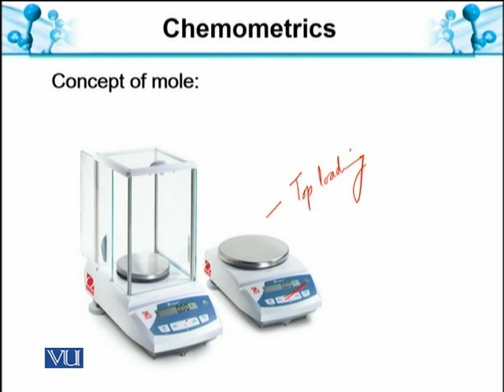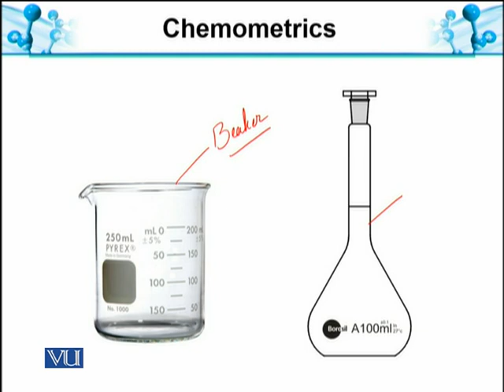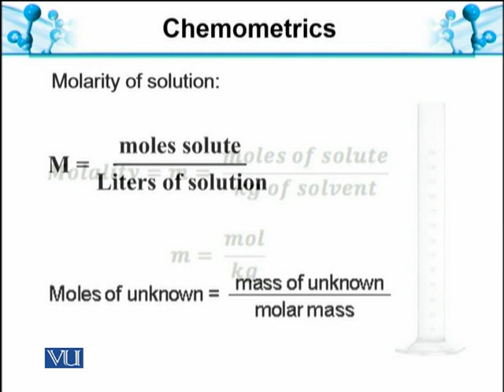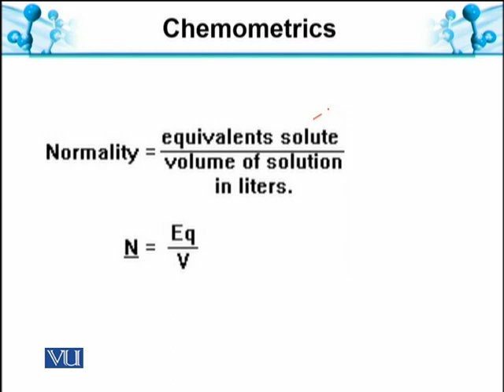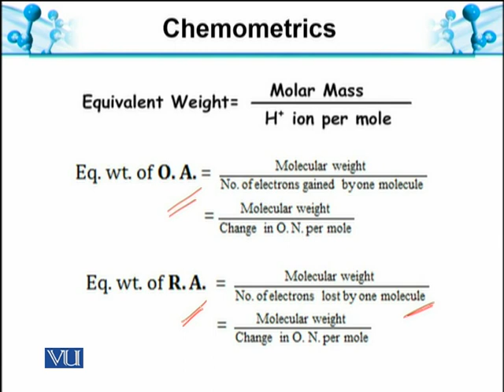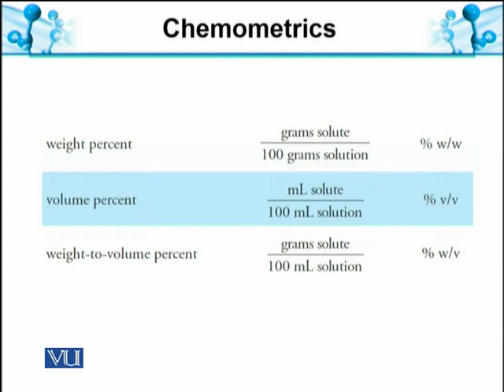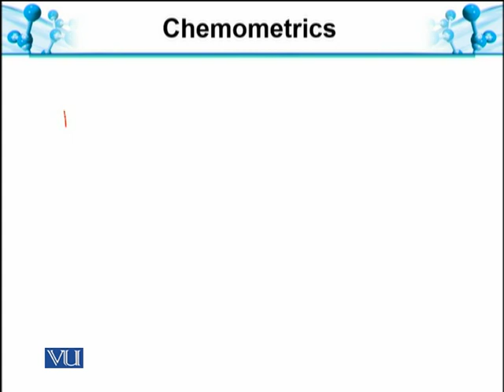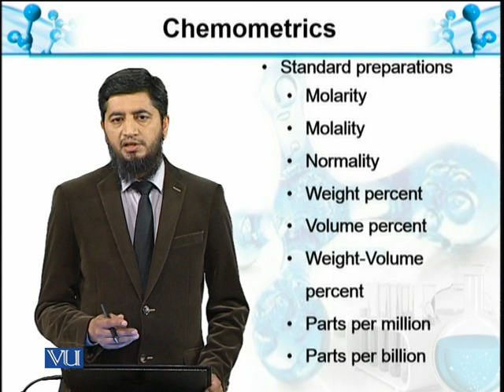Standard Preparation of Solutions | Analytical Chemistry & Instrumentation | BT514T_Topic016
Topic016: Chemometrics XI: Standard Preparation of Solutions
by Muhammad Jahangir